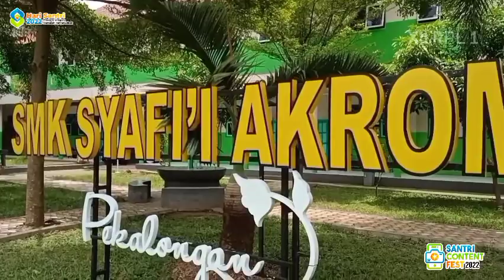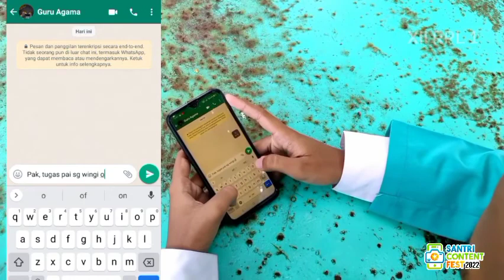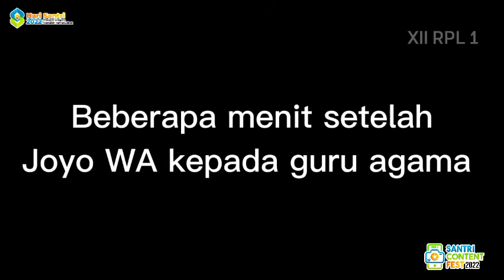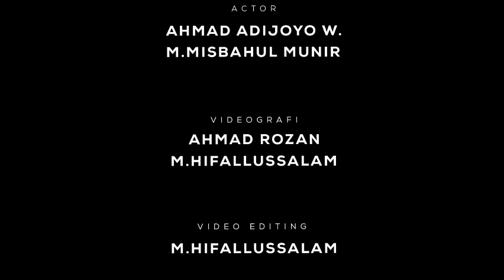XIIRPL1 - FINALIS SantriContentFest 2022 | SMK Syafi'i Akrom Kota Pekalongan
Tema : Adab Santri Mencari Ilmu